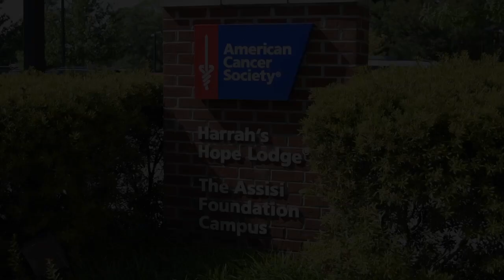Karim Sameh Azab/Harrah's Hope Lodge video